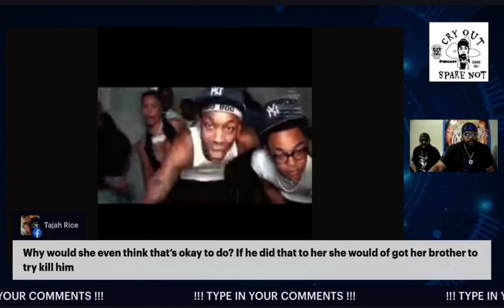Where’s the cancel culture for Tariq from the hit tv show POWER